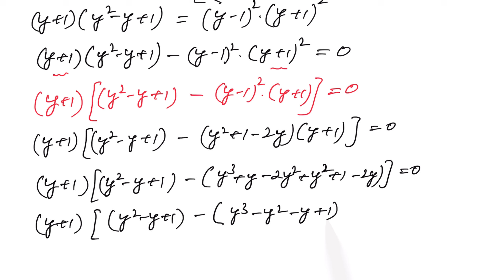Math Olympiad | A Nice Radical Problem | VIJAY Maths